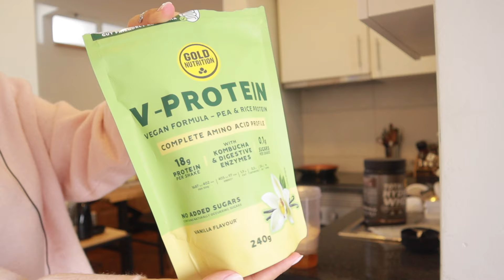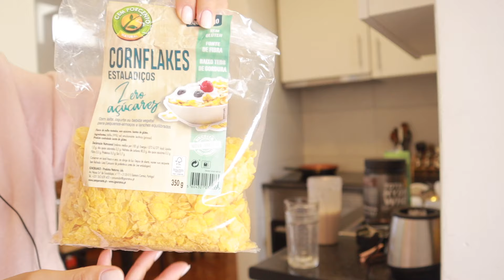Vlog -Um dia de refeições para atingir 120g de proteína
Olá equipa!

Neste vídeo mostro-vos um dia na minha alimentação para atingir 120g de proteína por dia.
Mostro algumas das minhas fontes de proteína e de hidratos.

Qualquer dúvida por favor questionem :)

99% das minhas refeições estão disponíveis no meal guide da minha equipa, Para mais informações sobre os nossos programas de treino e acompanhamento online clica no link abaixo ou clica através da minha bio no Instagram

PROGRAMA SHAPE&TONE: Perda de peso e tonificação.
PROGRAMA BOOTY CHALLENGE: Aumento de força e massa muscular.

CÓDIGO INESRODRIGUES para ambas as parcerias

 inesrodrigues_all

Equipa Stronger You